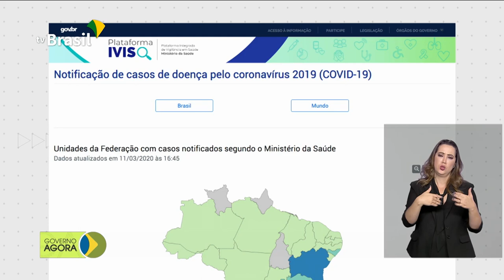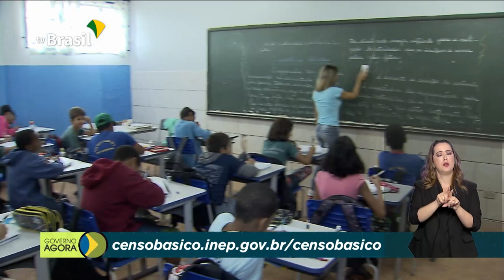Governo revisa índice de crescimento para 2020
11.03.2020 - Governo revisa o índice de crescimento do país e a inflação
para 2020. Atualização acontece por desaceleração dos mercados globais pela pandemia do coronavírus. Ministério da Saúde atualiza para 52 o número de casos confirmados de Covid-19 no país.